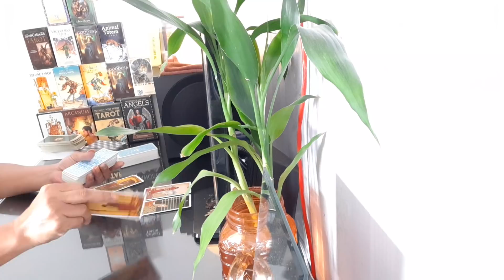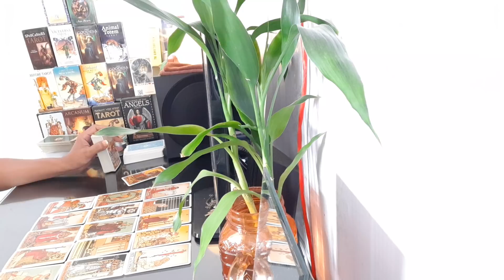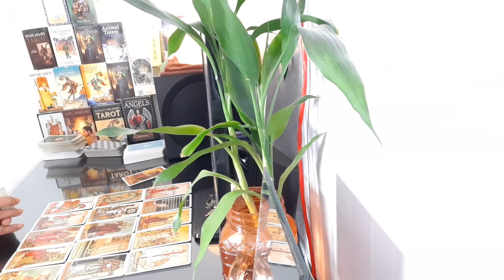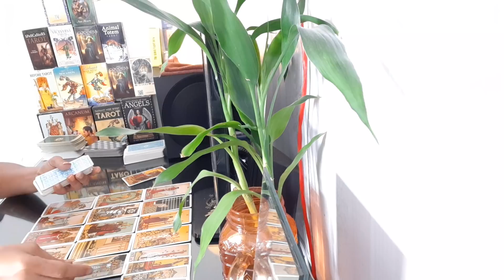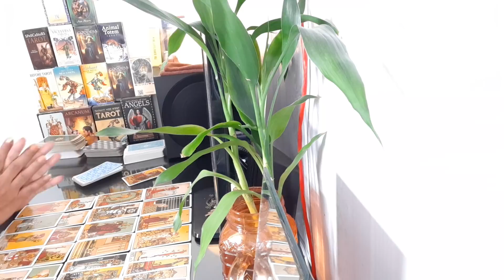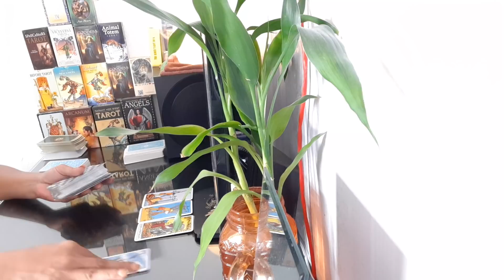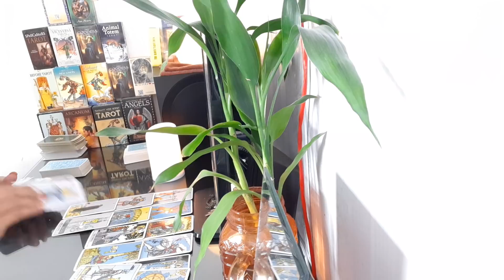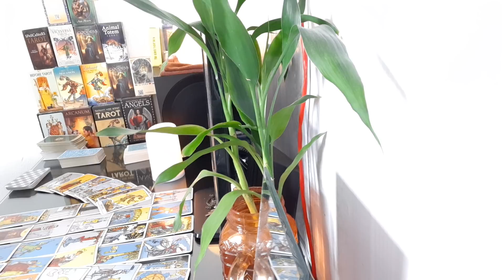ความรัก ราศีพฤษภ 16-30 กย.63 รอด้วยความหวังและเจ็บปวด